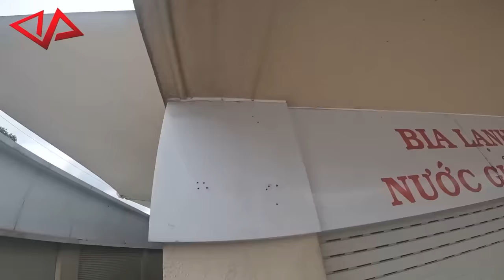MONEY HEIST vs PARKOUR POV ( BELLA CIAO REMIX ) LIVE ACTION STORY 1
THANK YOU VERYMUCH
* Looking forward to everyone's support
* ĐĂNG KÝ ➥ : để không bỏ lỡ video mới nhất

contribute to support the development channel thank you very much
CÁM ƠN CÁC BẠN ĐÃ ỦNG HỘ ANH EM PHUNG PARKOUR
CÁC BẠN ỦNG HỘ ĐANG KÝ KÊNH GIÚP ANH EM PHUNG PARKOUR LẤY NÚT BẠC NHA  CÁM ƠN CÁC BẠN RẤT NHIỀU